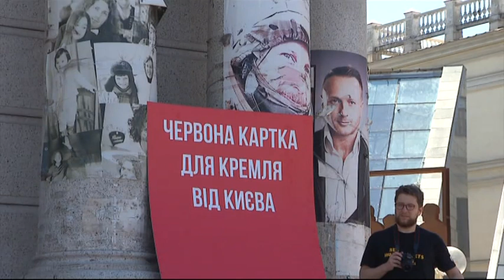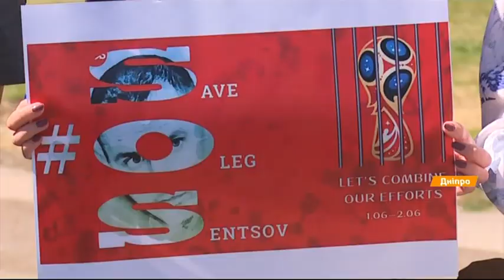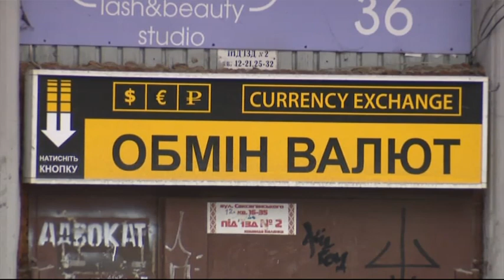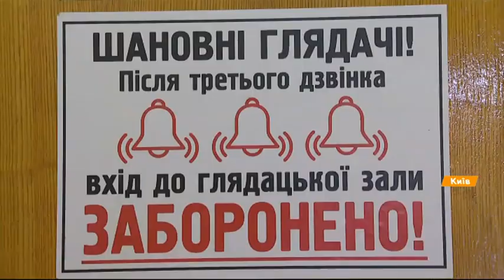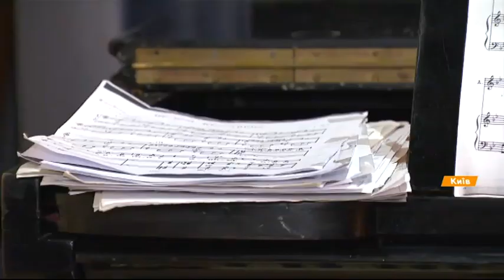Выпуск 12.45 2 июня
Факты ICTV – свежие новости по состоянию на 12.45 2 июня. Ключевые из них:

- Трое боевиков убиты и двое ранены - украинские военные останавливают атаки врага.

- Красная карточка Путину - по всему миру проходят акции в поддержку Олега Сенцова.

- Пляжный сезон открыт: где в столице можно отдохнуть.